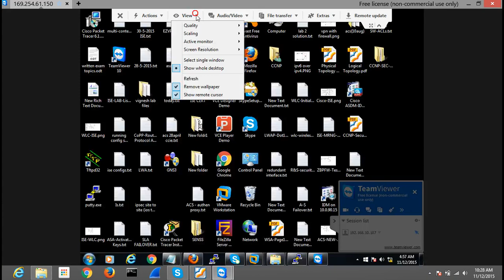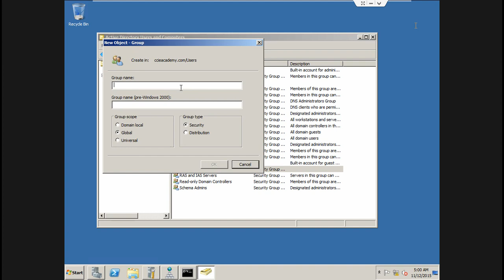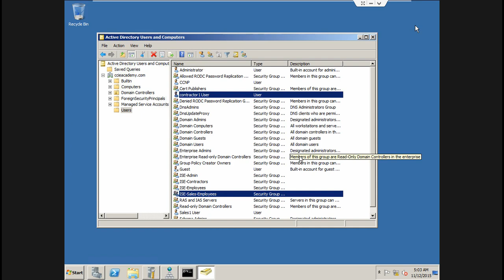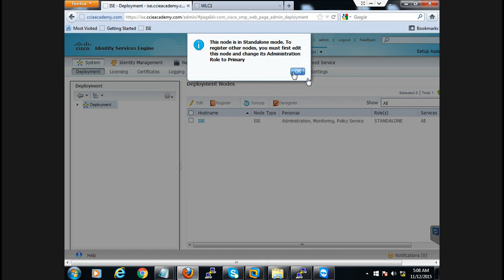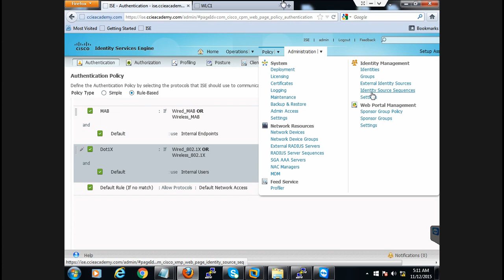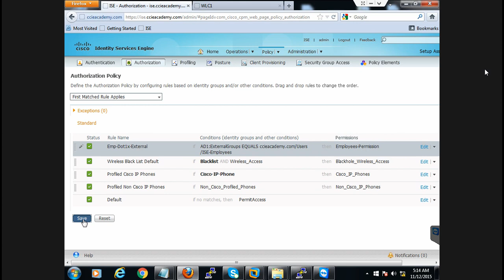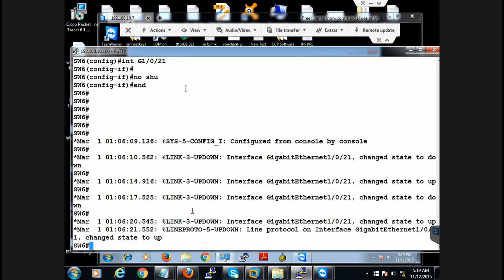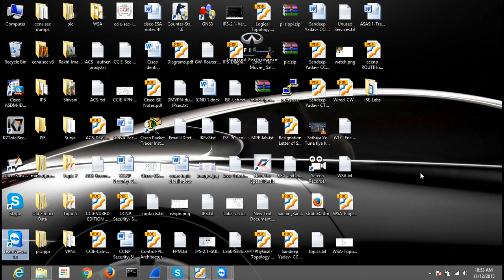Cisco ISE AD Intergration Identity Source Seq And Wired Dot1x